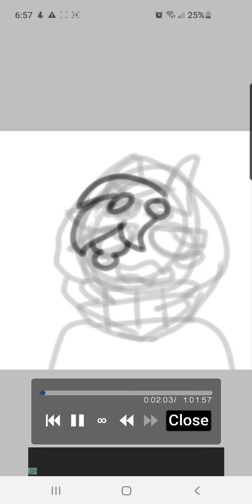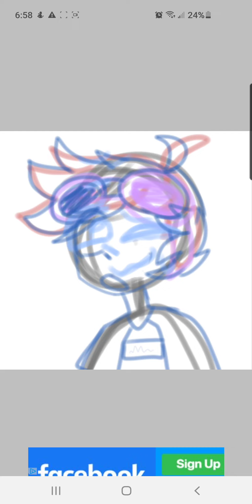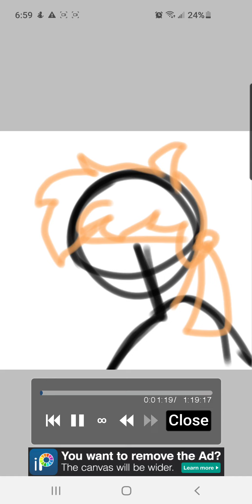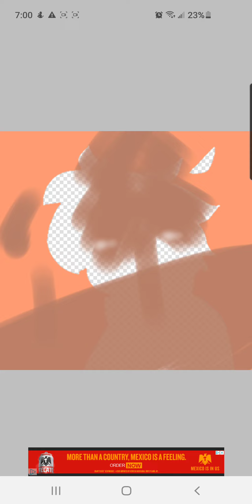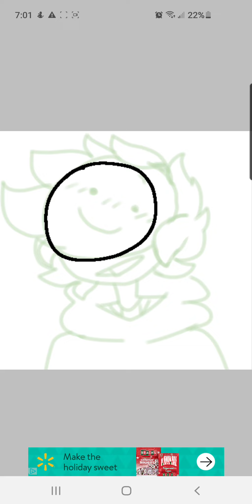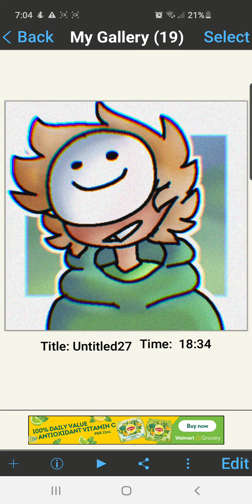dream team + bbh speedpaints!!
songs are:
crimewave - crystal castles
pusher - clear (Shawn Wasabi remix)
panic room - au/ra